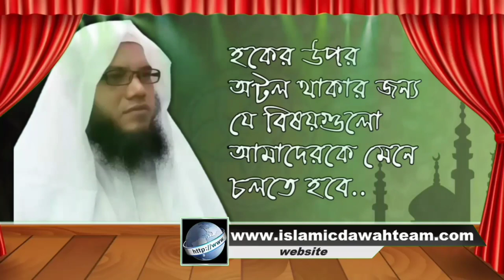হকের উপর অটল থাকার জন্য যে বিষয়গুলো আমাদেরকে মেনে চলতে হবে। শায়েখ আব্দুল মাতিন মাদানী